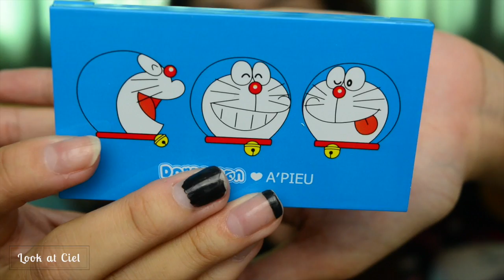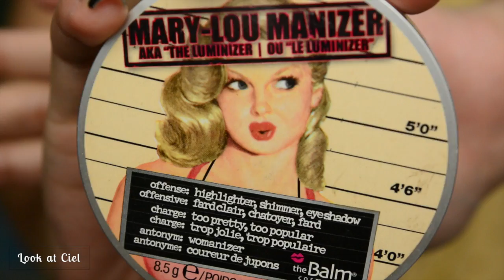Korean makeup look day to night | DINGO VIDEO CONTEST 2016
This video was made in a rush ! because my house is going under renovation.

I hope you guys enjoy it , don't mind my wild hair :p